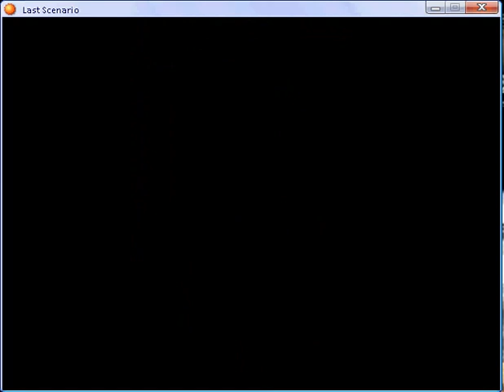Last scenario part 158.flv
Antar Camp - third and Fadorf Fort - eighth part 1